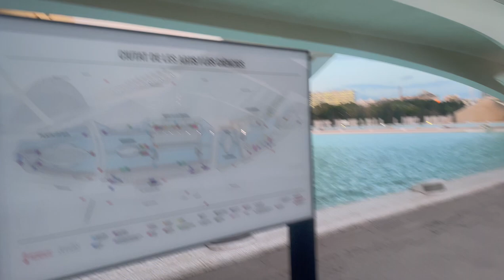valencia Spain - 2024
Valencia is the capital of the autonomous community of Valencia and the third-most populated municipality in Spain.